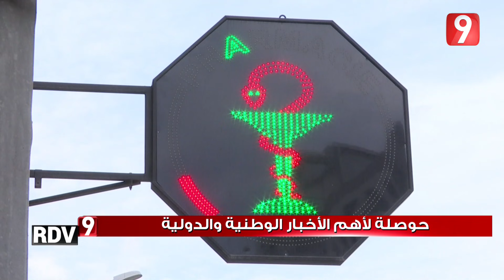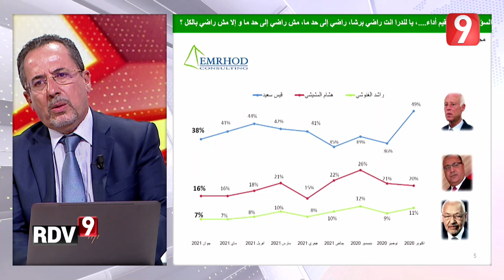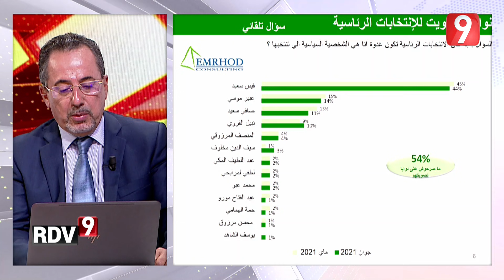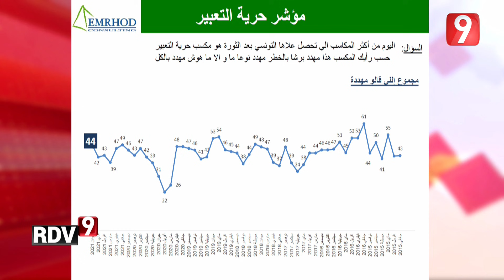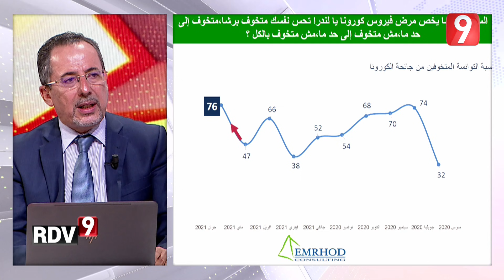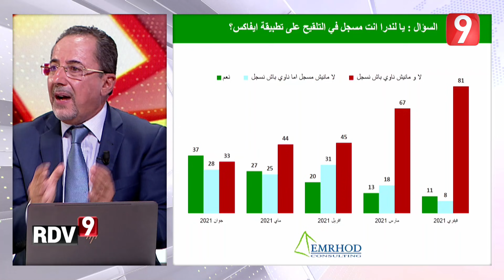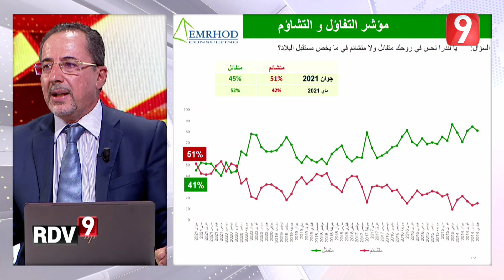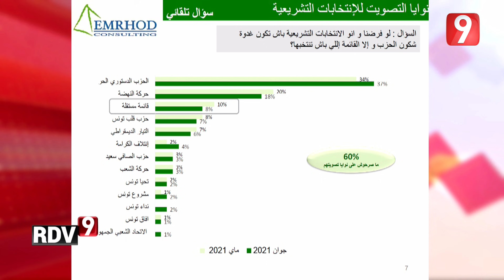Rendez Vous 9 S03 - Ep 181 P02